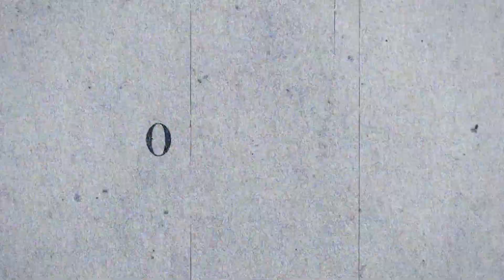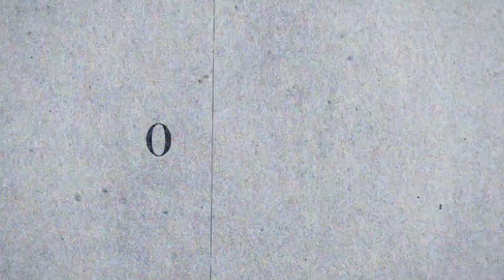Azotix & Klinical - Clash [Overview Music]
Introducing the newest signing to Overview Music with an electrifying debut EP, the hotly tipped young Romanian protégé Azotix.

The Tusk EP exemplifies talent in abundance far beyond his years, with 4 straight up minimal infused club hurters.

Out 23/6/23